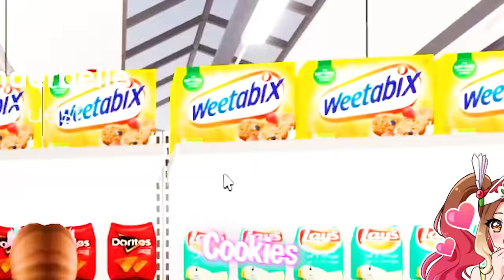My CREEPY STALKER Followed Me SHOPPING..(Brookhaven RP)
୨ hey besties!! 🍉💖In today's brookhaven rp video, I realized I had to go shopping to buy some things for my upcoming camping trip with my bestfriends!! As soon as I left my house I went to buy some fast food before my duties begin, since I was starving. While being there I encountered Trishay, aka the girl that worked at mcdonalds and sold me a grimace shake..She is kinda weird ngl but seems nice ig! Anyways, while I went to the grocery store I realized that Bradey was there too..I wondered if he had stalked me or whether it was a coincidence. I ignored his presence and finished my shopping and then I stopped at a coffee shop for some yummy donuts. THEN I REALIZED HE WAS THERE..so I guess my creepy stalker was following me around shopping.